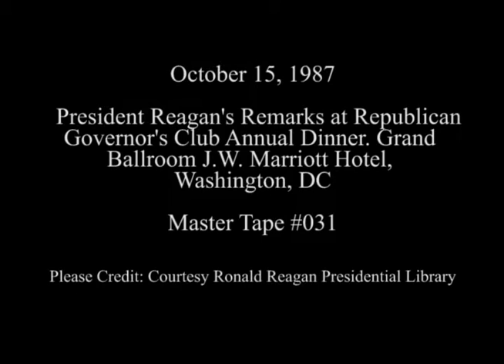President Reagan's Remarks at the Republican Governors Club Annual Dinner on October 15, 1987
Full Title: President Reagan's Address at Republican Governor's Club Annual Dinner in Grand Ballroom J.W. Marriott Hotel in Washington, DC on October 15, 1987

Access Restriction(s):Unrestricted
Use Restriction(s):Unrestricted